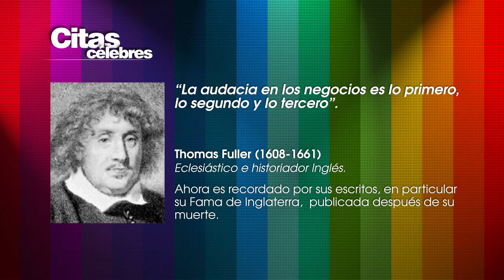Citas Célebres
Una frase que encierra un gran pensamiento de Thomas Fuller (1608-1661)